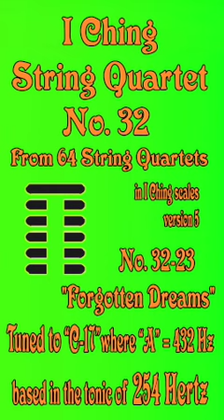Richard Burdick's String Quartet "Forgotten Dreams" tuned to 254Hz (Op. 308 No. 32)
Translated titles:
Cuarteto de cuerdas de Richard Burdick "Forgotten Dreams" afinado a 254 Hz (Op. 308 No. 32)

Richard Burdicks Streichquartett „Forgotten Dreams“ gestimmt auf 254 Hz (Op. 308 Nr. 32)

Le Quatuor à cordes "Forgotten Dreams" de Richard Burdick accordé à 254 Hz (Op. 308 n°32)

रिचर्ड बर्डिक की स्ट्रिंग चौकड़ी "फॉर

理查德·伯迪克的弦乐四重奏“被遗忘的梦想”调至 254Hz(作品 308 第 32 号)ic

理查德·伯迪克的弦樂四重奏“被遺忘的夢想”調至 254Hz(作品 308 第 32 號)ic

Richard Burdicks strygekvartet "Forgotten Dreams" tunet til 254Hz (Op. 308 nr. 32)

Richard Burdick's strijkkwartet "Forgotten Dreams" afgestemd op 254 Hz (Op. 308 nr. 32)

Richard Burdick의 현악 4중주 "Forgotten Dreams"는 254Hz로 조율되었습니다(Op. 308 No. 3

Струнный квартет Ричарда Бердика «Забытые мечты» в на